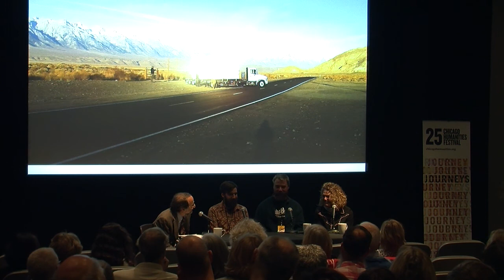Liminal Camera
A mobile camera made out of a shipping container, the Liminal Camera is one of the most ambitious art projects underway today. Traversing the country by land and by water—from the back of a flatbed truck and via barge—it has explored vast regions of the American West and the Hudson and Erie canals. On the occasion of the Festival, the Liminal Camera journeys to Chicago to probe the state of the American dream. The result, monumentally scaled black-and-white prints, will go on view at the DePaul Art Museum in May 2015.

Join artists Lauren Bon, Richard Nielsen, and Tristan Duke—the team behind Liminal Camera—and CHF Emeritus Artistic Director Lawrence Weschler for a discussion of their practice.

The annual Richard Gray Visual Art Series recognizes a significant gift from founding CHF board member and distinguished art dealer Richard Gray.

This program was recorded on October 25, 2014 as part of the 25th Anniversary Chicago Humanities Festival, Journeys